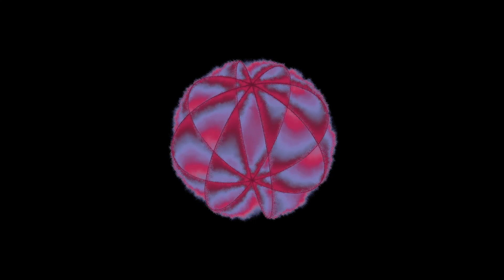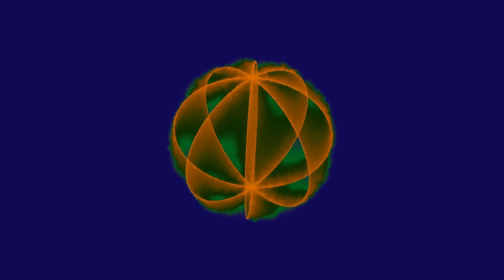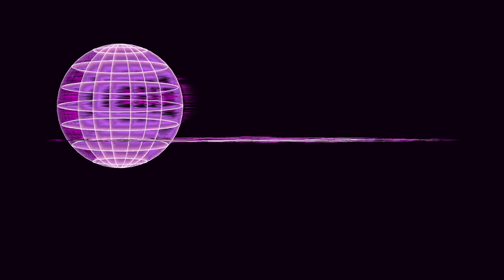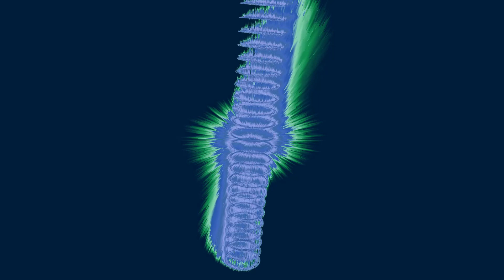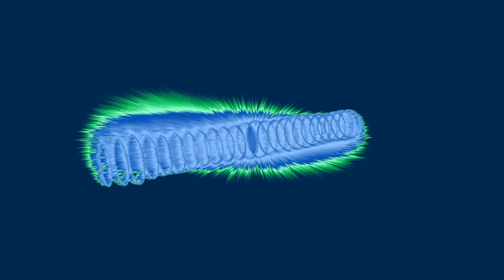Dreaming - Chill Ambient Mix [December 2021]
Wish everyone a sparkling holiday season :-)

Tracklist

00:00:00 HANDS FT. Cluda - Waiting for the Rain
00:04:10 Lerry Muller Feat. Anetta Grant - Dreaming (Original Mix)
00:11:04 Manoa - African Summer (Cool Breeze Mix)
00:17:30 JV. – Changes
00:20:33 Ganga feat. Nikolaj Grandjean - Carry You Home
00:25:00 Puremusic - Born To Love (Original Mix)
00:31:00 Anna B May – After The Storm
00:34:47 Betoko Feat Yasmin Hansen - Wicked Game (IDiot Electronic Chill out remix)
00:41:11 Chilling Crew - For Better Moments (Smooth Relax Mix)
00:45:02 HANDS - Dark Place
00:47:44 Steen Thottrup feat. Denver Knoesen - Satellite
00:52:05 Guardians of Secret -  Pigments (Voices World Cut)
00:56:00 Guilty by Innocence feat. Samira K - Thief of Heart
01:00:40 Aurora Night - Lory
01:03:49 DreamMan – Silentium